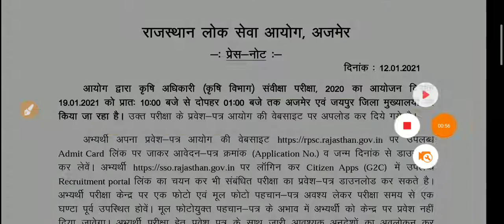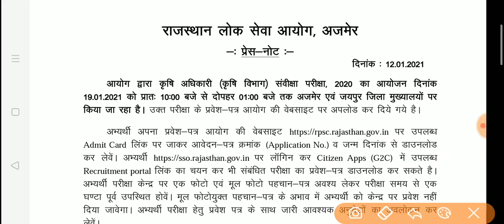RPSC Agriculture Officer 2020 Latest News / RPSC Agriculture Officer 2020 Admit Card Latest News